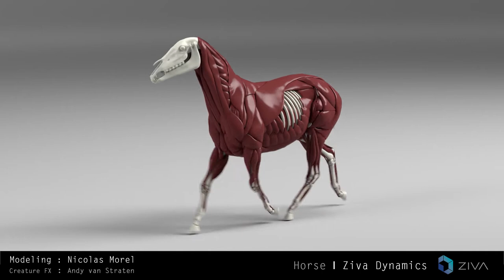Creature and Character Reel 2019 - Nicolas MOREL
My last reel. Mostly personnal project.

Couldnt include the work i did Mpc.